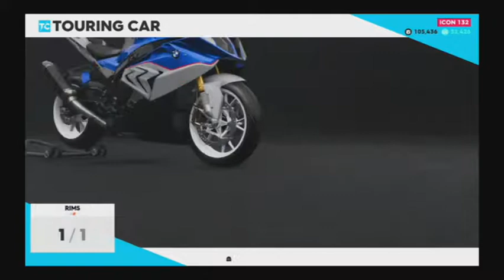15' BMW S1000RR Touring Motorbike Edition (The Crew 2)